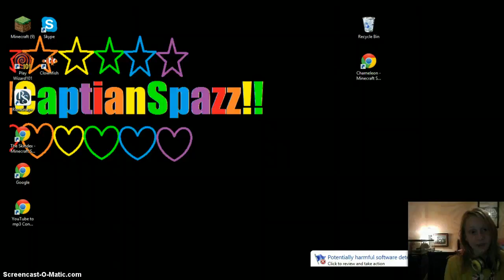THE DIARYDAY1-3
WHAT WHEN WHO WHERE HOW